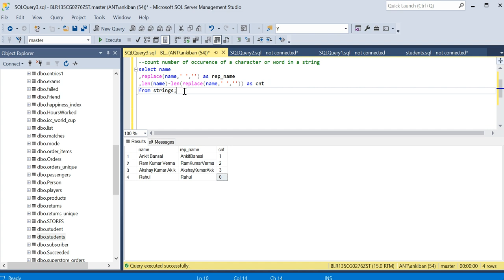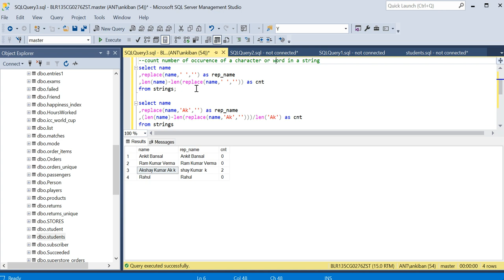SQL to Count Occurrence of a Character/Word in a String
In this video we will discuss how to get the number of Occurrence of a particular character or word in a string.

create table strings (name varchar(50));
delete from strings;
insert into strings values ('Ankit Bansal'),('Ram Kumar Verma'),('Akshay Kumar Ak k'),('Rahul');